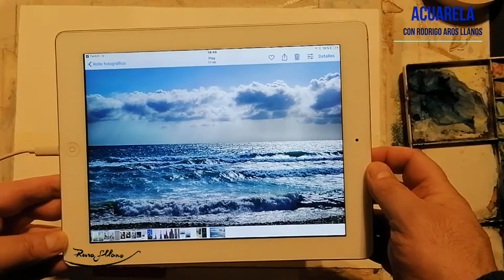Como pintar mar con acuarela, demostración paso a paso narrada con Rodrigo Aros Llanos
DEMO paso a paso de proceso de una marina con nubes a contra luz